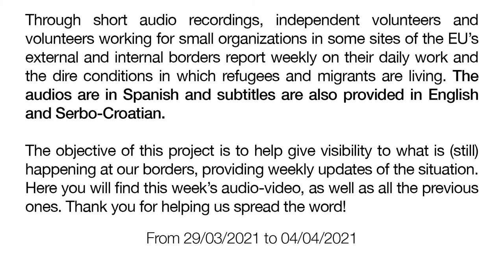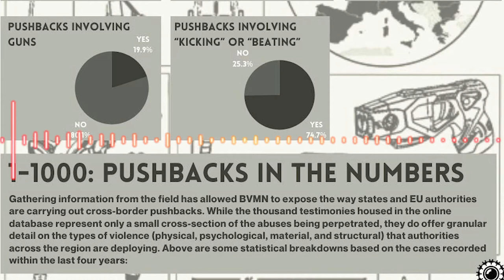ENS MOVEM - from to 29-03-2021 to 04/04/2021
Through short audio recordings, independent volunteers and volunteers working for small organizations in some sites of the EU’s external and internal borders report weekly on their daily work and the dire conditions in which refugees and migrants are living. The audios are in Spanish and subtitles are also provided in English and Serbo-Croatian.
The objective of this project is to help give visibility to what is (still) happening at our borders, providing weekly updates of the situation. Here you will find this week’s audio-video, as well as all the previous ones. Thank you for helping us spread the word!

A través de audios cortos, voluntarios y voluntarias independientes o que trabajan para pequeñas organizaciones en diversos puntos de las fronteras internas y externas de la Unión Europea nos informan semanalmente sobre su trabajo diario y sobre las duras condiciones en las que viven las personas en busca de refugio y migrantes.
El objetivo de este proyecto es ayudar a dar visibilidad a lo que (todavía) pasa en nuestras fronteras, a través de actualizaciones semanales sobre la situación. Aquí encontrarás el audio-vídeo de esta semana, así como todos los que hemos ido colgando. ¡Gracias por ayudarnos a difundirlo!

A través d’àudios curts, voluntaris i voluntàries independents o que treballen per petites organitzacions en alguns llocs de les fronteres internes i externes de la Unió Europea ens informen setmanalment sobre les seves tasques i sobre les dures condicions en què viuen les persones en cerca de refugi i migrants.
L’objectiu d’aquest projecte és ajudar a donar visibilitat al que (encara) passa en tots aquests llocs, a través d’actualitzacions setmanals sobre la situació. Aquí trobaràs el vídeo d’aquesta setmana, i també tots els anteriors. Gràcies per ajudar-nos a difondre’l!

-Desde No Name Kitchen Sid, Serbia.

-Desde Solidary Wheels/ No Name Kitchen Melilla.

Fotos Bihac: Joseba Sanz, excepto la última, enviada por un residente del campo de Borici.